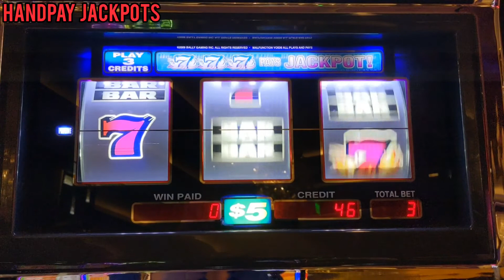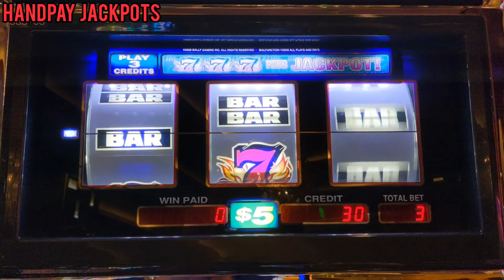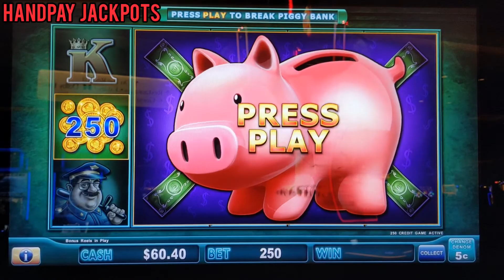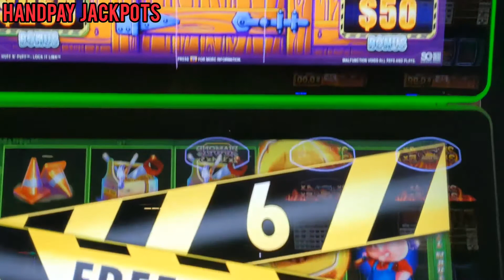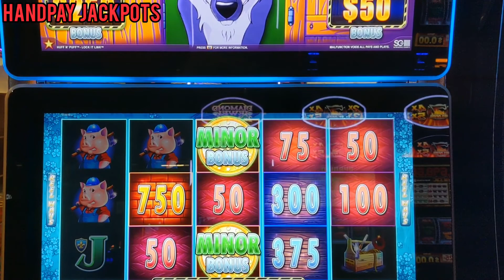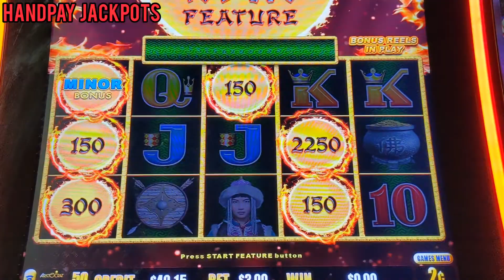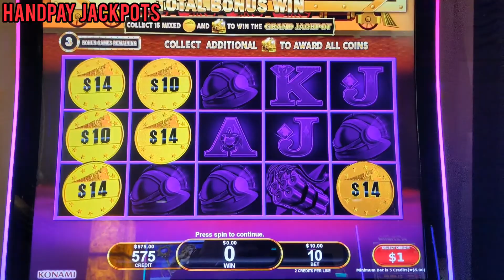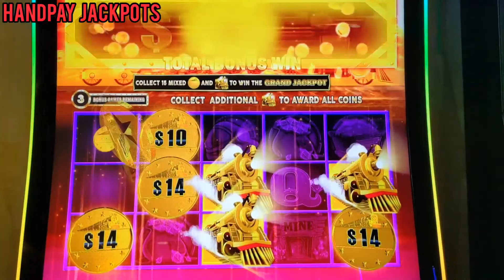JACKPOT HANDPAY BLAZING 777 COSMOPOLITAN LAS VEGAS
This is my first handpay on the high limit version of Blazing Sevens.  Huff N Puff , Piggy Banking, All Aboard and Dragon Link bonuses included in the video.